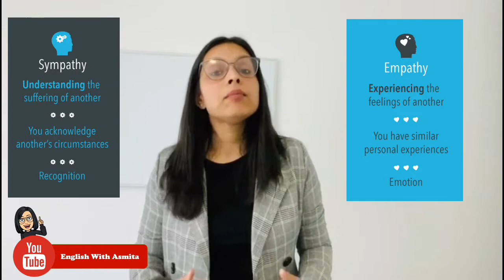What is empathy & Why is it important to practice empathy in everyday life?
Empathy is the ability to understand and share the feelings of another. It doesn't take an ounce to be empathetic. Spread kindness and love all over.

~~~If you like this video do Subscribe to my channel, and press bell icon to get some interesting videos on vocabulary, spoken english and tips and tricks for IELTS and PTE:

Learn and grow with Me.
Crack IELTS and PTE with useful tips.